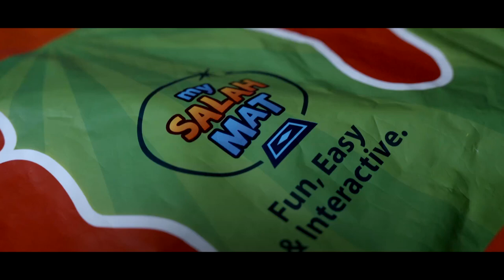Kamal Ali - St David Awards 2023